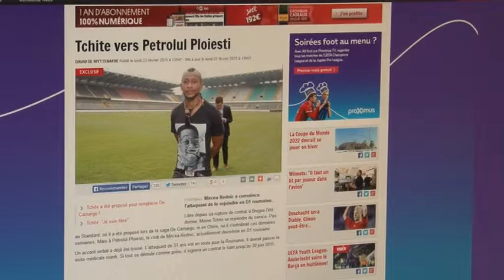Petrolul isi ia atacant